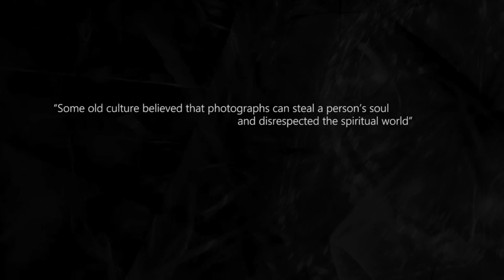DreadOut 2 Gameplay (PC Game).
DreadOut 2 Gameplay